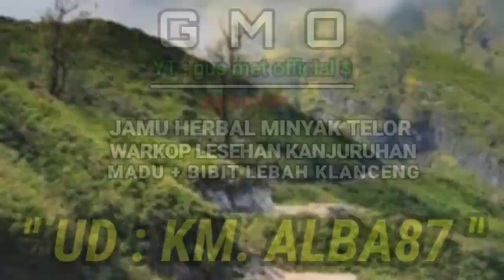TULANG RAHANG "DUYUNG"‼️PIPA ROKOK BERTUAH⁉️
visi dan misi : syiar, duta famyli Albarokah, sejarah, budaya, menguak mitos, tradisi, dua dunia, benda bertuah, menguak misteri, dunia lain, situs, prasasti, penelusuran makam Kramat, UD.km.Alba87, ziarah kubur, bambu bertuah, ritual doa bersama, wisata, nguri-uri jejak leluhur, silaturahmi, kesenian, sosial, jamaah istighotsah Albarokah, dll.